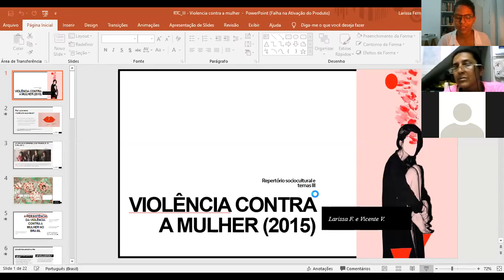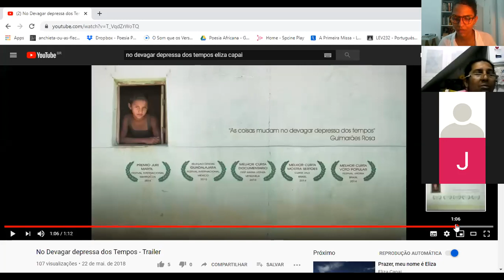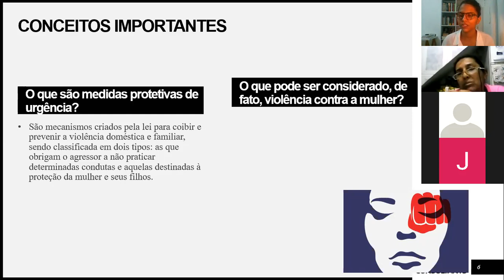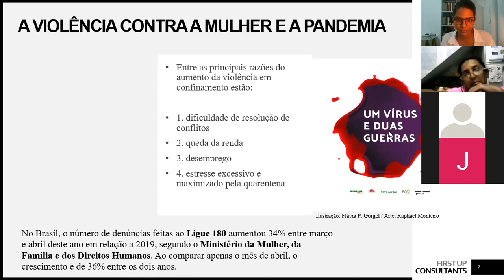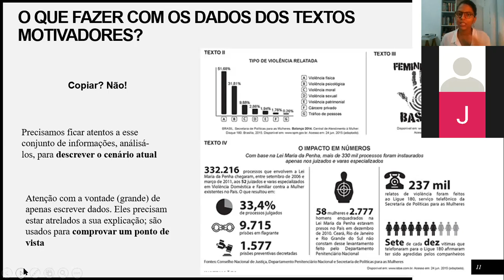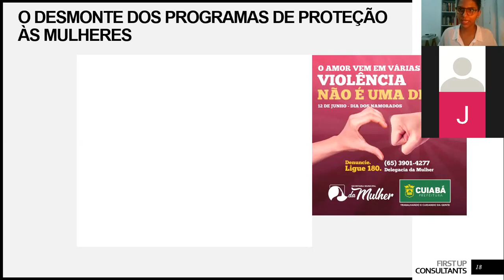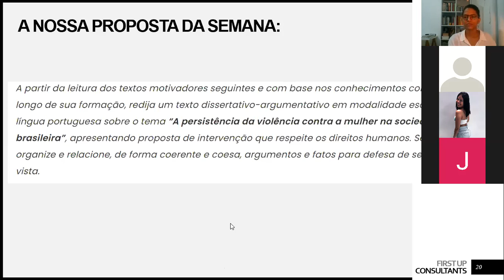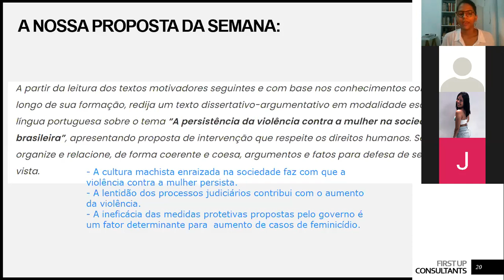Redação - RTC III - Violência contra a Mulher (Aula 15)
Aula dada para alunos do PECEP

pecep.educacao.ws